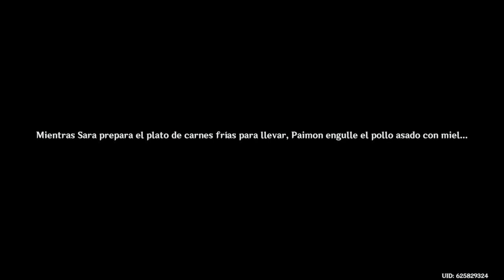Evento: [ Hálito Vientoflorido ] 🎊 Una Reunión De Forasteros (3.5) 💐